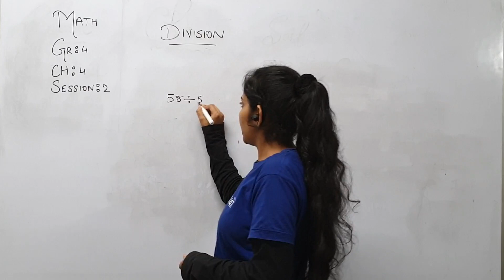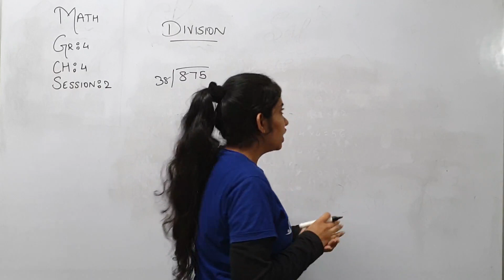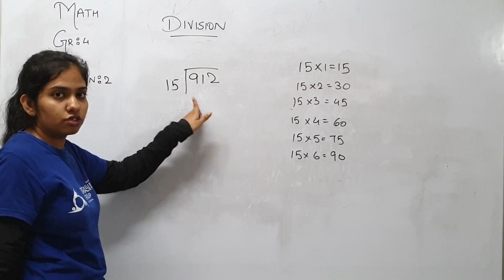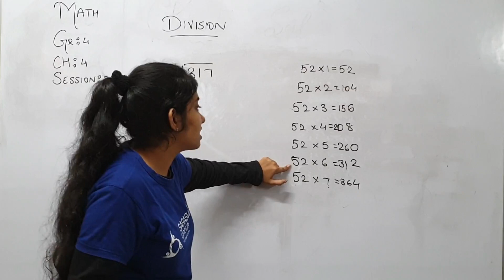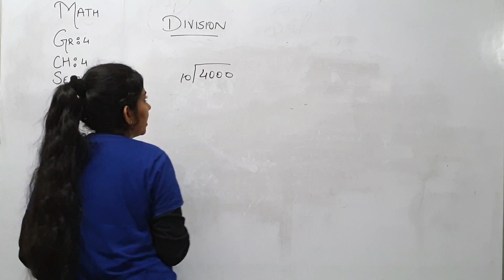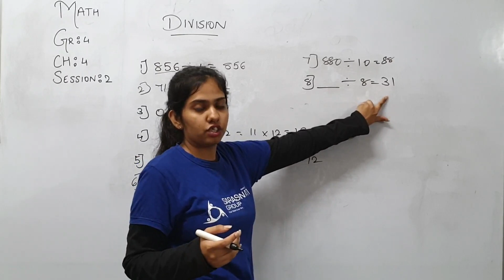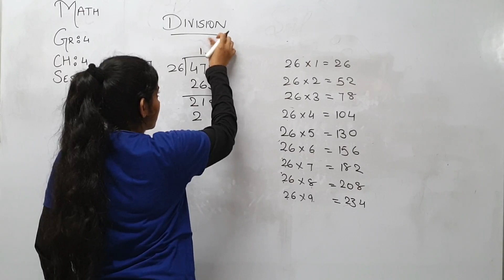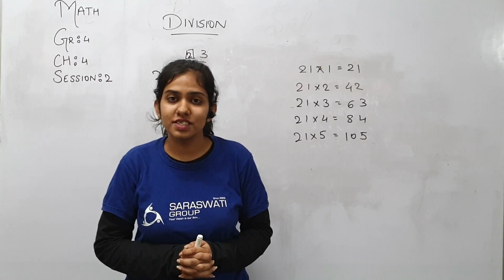MATH GR 4 CH 4 DIVISION S 2 DT 09 10 2020